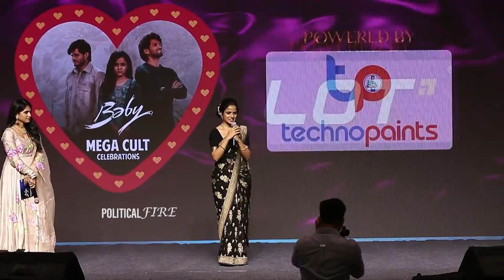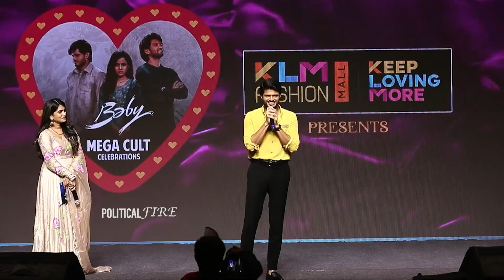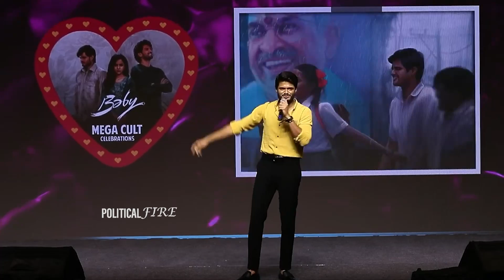Actress Vaishnavi Chaitanya Cute Speech @ Baby - Mega Cult Celebrations | Anand Deverakonda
Telugu Tollywood Actress vaishnavichaitanya Cute Speech @ Baby - Mega Cult Celebrations | Anand Deverakonda